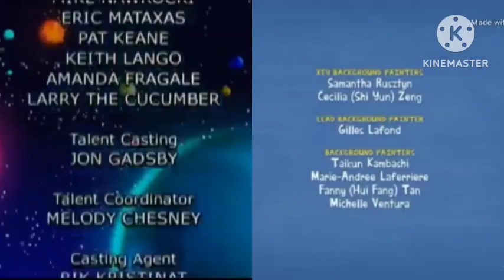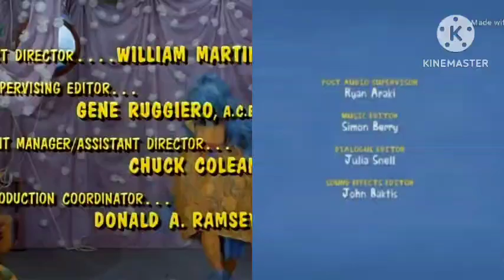3-2-1 Penguins, Esme & Roy, H.R. Pufnstuf Credits Remix